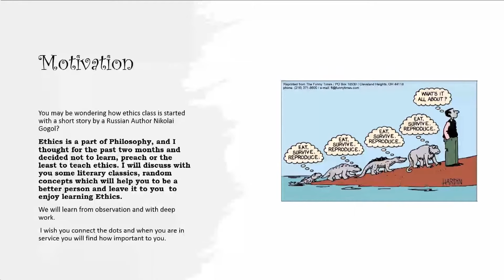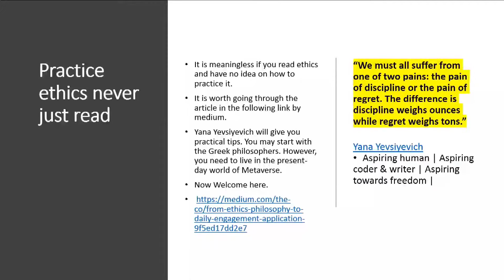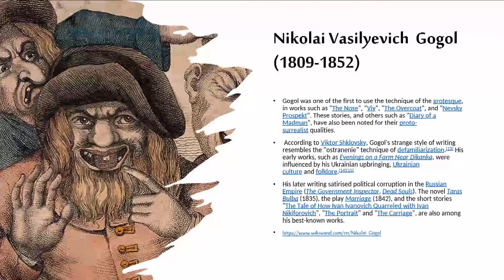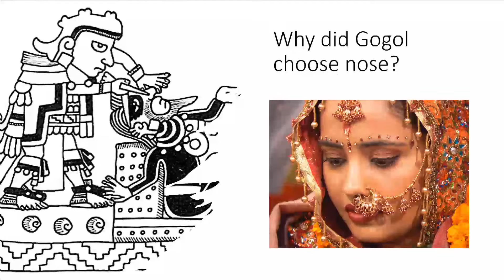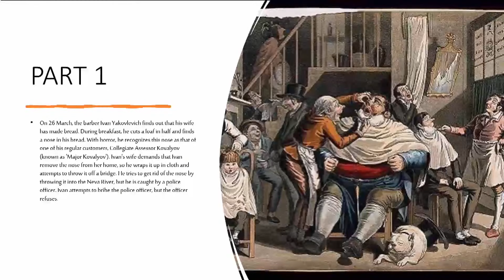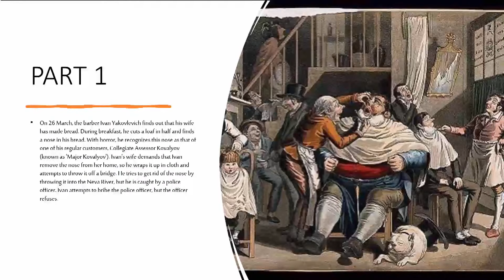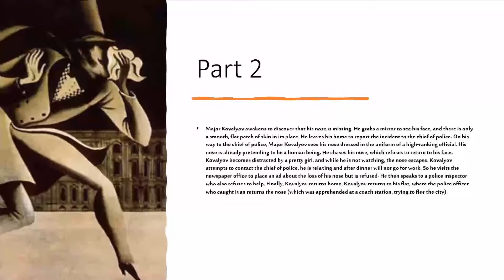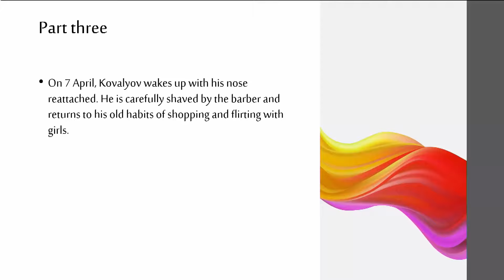Ethics | Nikolai Gogol | Lecture 1 | Dr.Prabhakar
To download pdf..